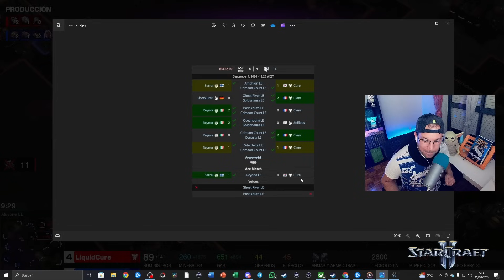ÉPICA JUGADA!! - ACE! SERRAL vs CURE - TeamBasilisk vs Team Liquid